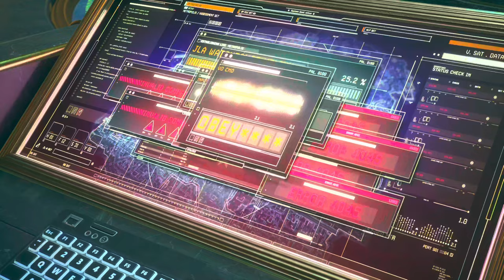Esquadrão Suicida Mate A Liga da Justiça™ 4K/HDR/DXR/FreeSync Premium Pro/60FPS☑️- Pt 8 On Xbox SX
Os presidiários do Asilo Arkham, Pistoleiro, Capitão Bumerangue, Harley Quinn e o prisioneiro de Belle Reve, King Shark, são libertados do cativeiro pela diretora da ARGUS, Amanda Waller, e forçados a se juntar à sua Força-Tarefa X, o "Esquadrão Suicida".

Depois que bombas em miniatura são injetadas em suas cabeças, Waller envia o esquadrão para Metrópolis, que está sob ataque de Brainiac. Quando eles invadem o Salão da Justiça, um Lanterna Verde com lavagem cerebral ataca o esquadrão e explica que o ataque de Brainiac é o início de seus planos para terraformar a Terra.

Fonte: Wikipedia